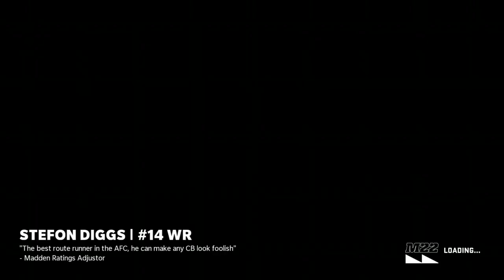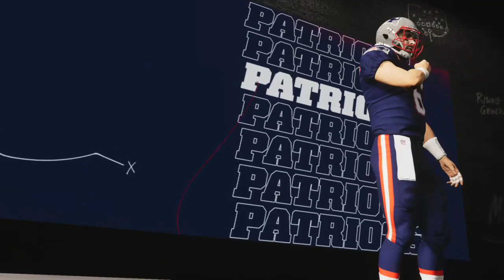YBTV1974...MADDEN22...NEW ENGLAND PATRIOTS...FRANCHISE 2023...EPISODE: 1...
YBTV1974...MADDEN22...

FRANCHISE 2023...